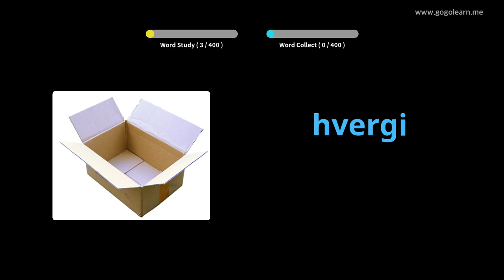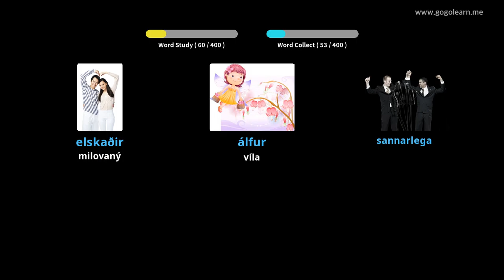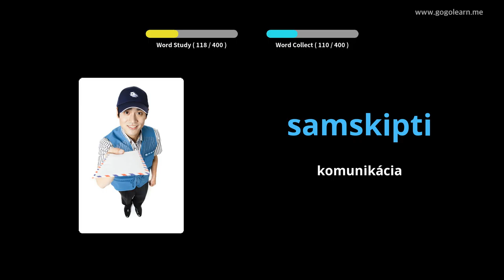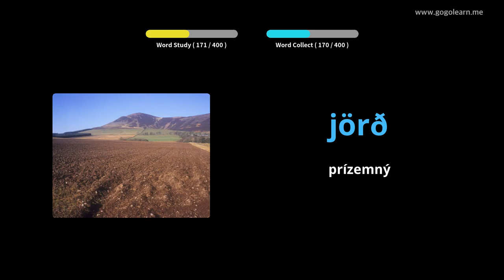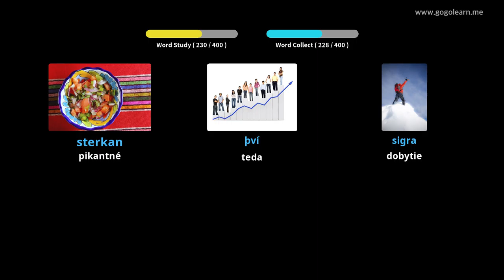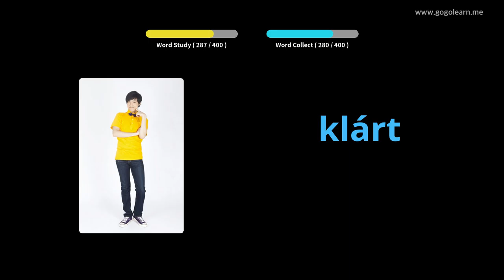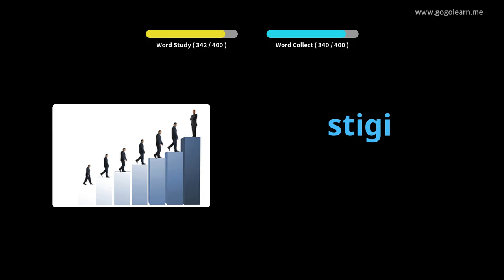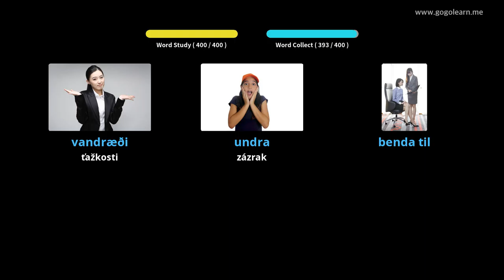Stredná škola islandského slovníka 2 | Golearn